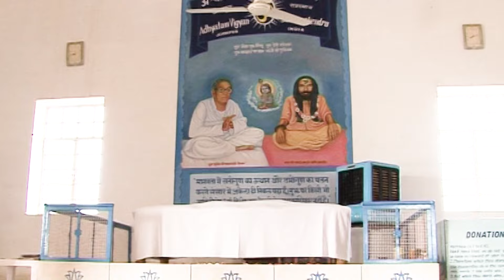Gurudev Siyag Divine Quotation in his Own Voice | सदगुरुदेव सियाग की दिव्य वाणी में उनकी उद्घोषणा